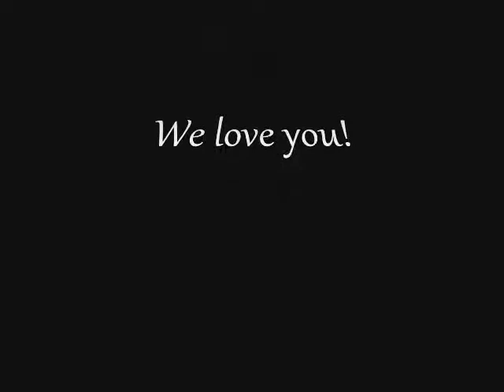Happy B-Day Armando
Armandos' birthday.